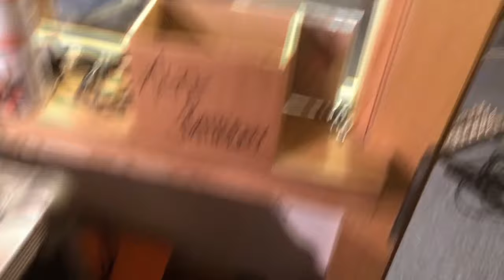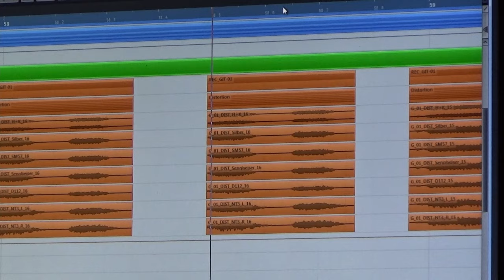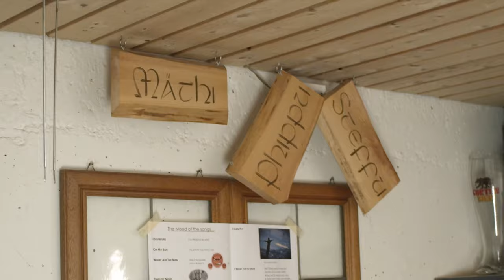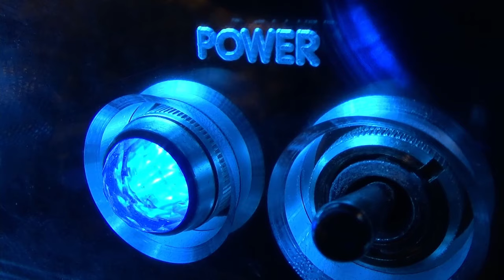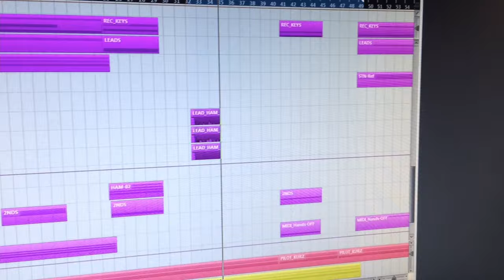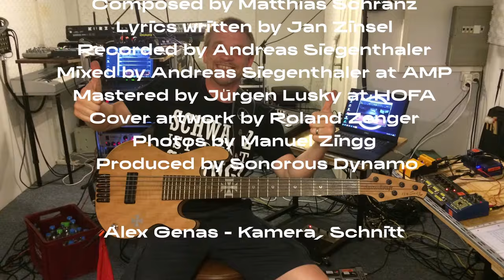Sonorous Dynamo - Scraps of ages - Documentary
10 Jahre - Ein Lebenswerk entsteht

Ein Film von Alex Genas, ORISONO, 2021

Alex Genas - Kamera, Schnitt
Matthias Schranz - Lead vocals, Guitars
Jan Zinsel - Bass, background vocals
Andreas Siegenthaler - Keyboards
Adrian Moser - Drums
Lukas Loosli - Matthias Lüthi - Roland Zenger - Stephan Siegenthaler

Scraps of ages - Album:

Composed by Matthias Schranz
Lyrics written by Jan Zinsel
Recorded by Andreas Siegenthaler
Mixed by Andreas Siegenthaler at ÄMP
Mastered by Jürgen Lusky at HOFA
Cover artwork by Roland Zenger
Photos by Manuel Zingg
Produced by Sonorous Dynamo